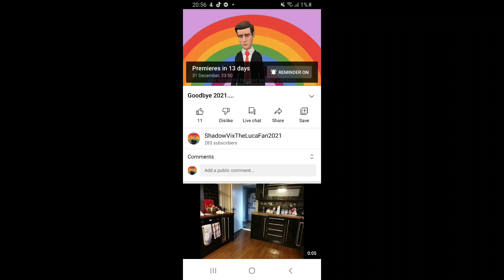13 Days Left Until My Goodbye 2021 Premiere